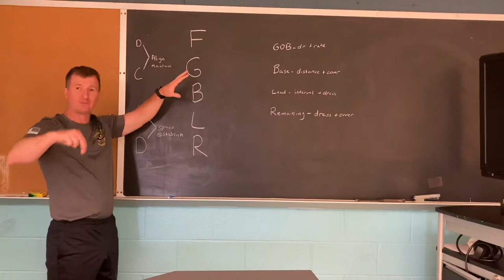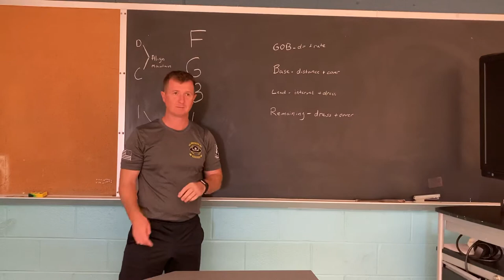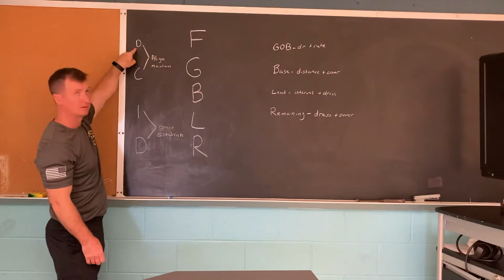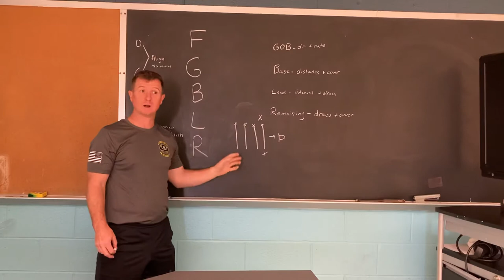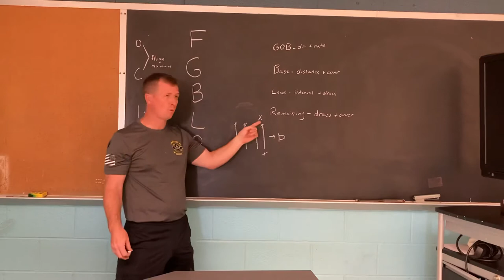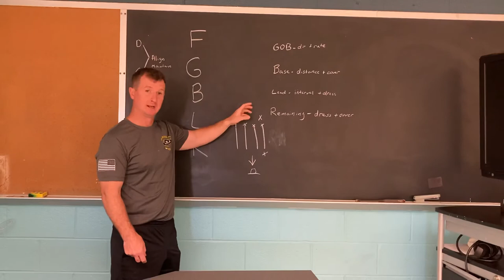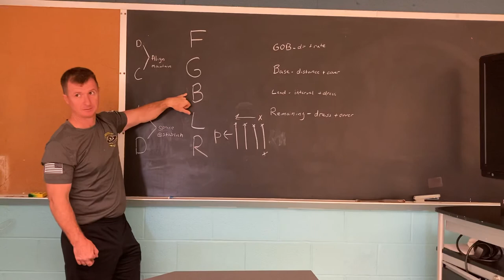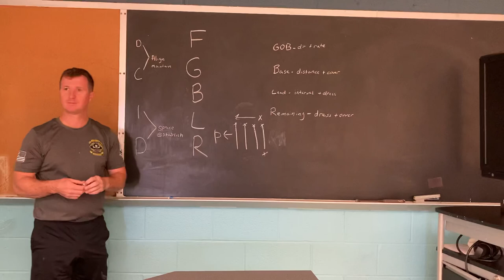DCID Explained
MTIS Teaching Video